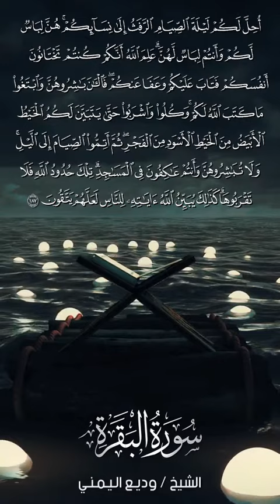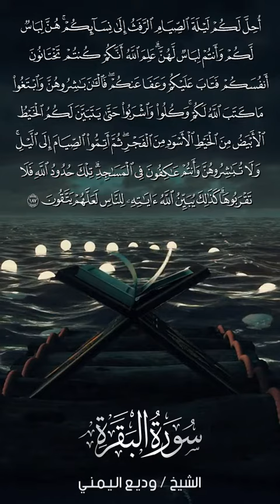سورة البقرة | Al-Baqarah | آية 187 | الشيخ وديع اليمني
187. At first it was not allowed for a man, if he had gone to sleep on the night of the fast and then woke up before dawn, to eat or drink, or approach his wife. Allah replaced this ruling, allowing you, O believers, to have relations with your wives during the nights of fasting. They are a protection for you, keeping you pure, and you are a cover for them, keeping them pure. You both need each other. Allah knew that you were betraying yourselves by doing what you were not allowed to, so He had mercy on you, turning to you when you asked for forgiveness, and made things easier for you. So, have relations with them, and seek the children Allah has decreed you, and eat and drink during the whole of the night, until the break of true dawn is clear to you. Then complete your fast, not consuming anything from the break of dawn until sunset. But do not have relations with your wives when you are in spiritual retreat in the mosques, because that invalidates the retreat. These laws are the limits of Allah: between what is allowed and what is forbidden– so do not go near them. Whoever goes near the limits of Allah is close to falling into what is prohibited. By clearly setting out such laws, Allah makes His signs obvious to people so that they may be mindful of Him, and do what He instructs and leave what He has prohibited.